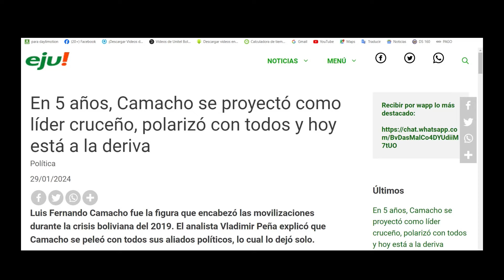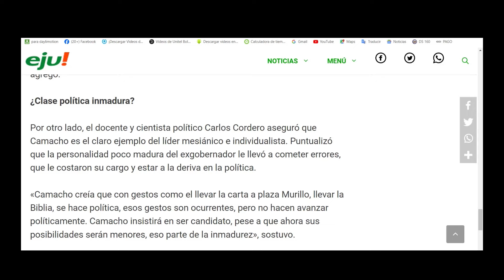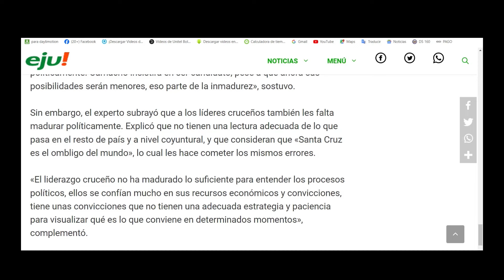El ombligo del mundo